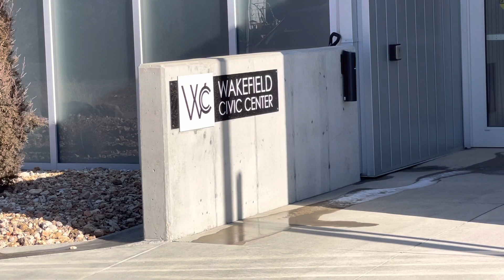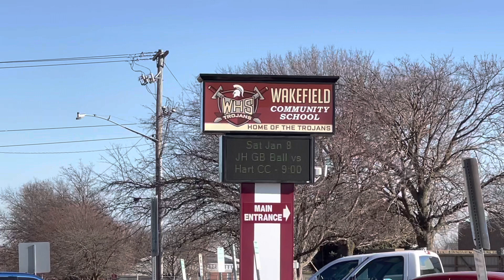Wakefield Nebraska Jan 3 2022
B-roll of Wakefield Nebraska